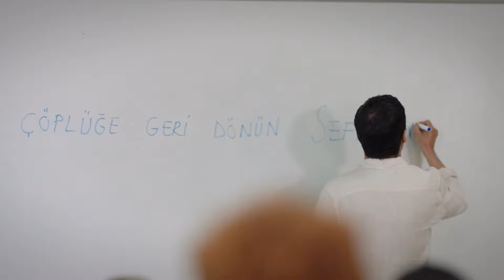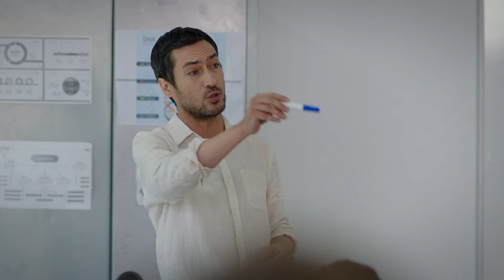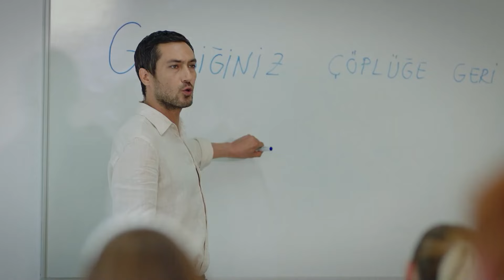Ahlak Dersi Mi? Beni Alakadar Etmez - Duy Beni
Melisa, Selim Hoca'yı ciddiye almıyor. ANLAT HOCAM DİNLİYORUM

11. Bölüm Özet:

Kanat, Ekim’den yediği darbeyle sarsılmış; aşkı nefrete dönüşmüştür. Ekim ise hem sevdiği adamı kaybetmenin hem de dostundan kazık yemenin etkisiyle sarsılmıştır çünkü doğru olduğunu bildiği yoldan gitmiş ve yolun sonunda yapayalnız kalmıştır.

Ekim, Gerçek Koleji’ndeki ve hayatındaki yolculuğu sorgularken Kanat, Melisa ve Ozan tekrar bir araya gelmiştir. Kanat, Ekim’e daha önce hiç göstermediği karanlık yüzünü göstermeye, onun canını yakmaya kararlıdır.

Leyla amacına ulaşmış, Ekim ve Kanat’ın arasının açılmasını sağlamıştır. Artık hedefi onların tekrar bir araya gelmesine engel olmaktır. Fakat ikilinin uzaklaşmasından faydalanmak isteyen biri daha vardır; Melisa. Leyla, Kanat’ı hem Ekim’den hem Melisa’dan uzak tutmak için uğraşmak zorundadır. Leyla, bu uğurda elinden geleni yaparken; Aziz, Leyla’nın şeytani zekasından etkilenmekten alıkoyamaz kendini.

Gerçek Koleji’nde gruplaşmalar ve savaşlar devam ederken, Bahar ve Selim zorbalıkla mücadele etmeye devam ederler. Bahar doğru zamanda doğru yerde bulunarak hiç öğrenmemesi gereken bir bilgiye ulaşır. Öğrendiği bu bilgiyle birlikte büyük bir felaketin geleceğinden habersizdir.

Yapım: Süreç Film
Yönetmen: Ali Balcı
Senaryo: Makbule Kosif

OYUNCULAR
Berk Hakman
Rabia Soytürk
Caner Topçu
Helin Kandemir
Burak Can
Sümeyye Aydoğan
Feride Çetin
Aytaç Uşun
Meltem Akçöl
Alper Atak
Bedia Ener
Hamdi Alp
Utku Coşkun
Jasmine Berkiş
Yeliz Akay
Cemre Özşişman
Dilara Sümbül
Beste Kaptanoğlu
İbrahim Yıldız
Durul Bazan
Murat Daltaban

utm_medium=referral&utm_source=youtube&utm_campaign=duy_beni&utm_content=detay